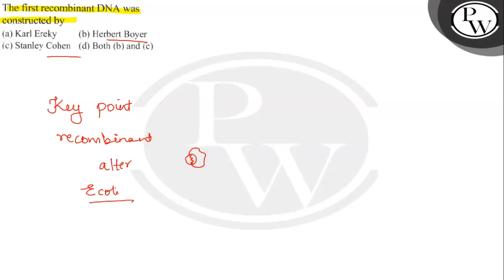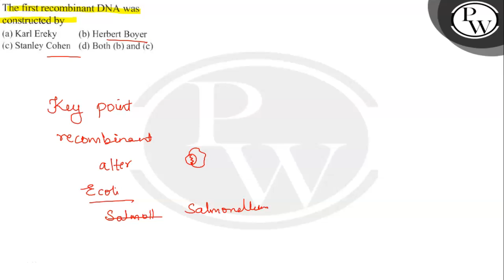The first recombinant DNA was constructed by (a) Karl Ereky (b) Herbert Boyer (c) Stanley Cohen (...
The first recombinant DNA was
constructed by
(a) Karl Ereky
(b) Herbert Boyer